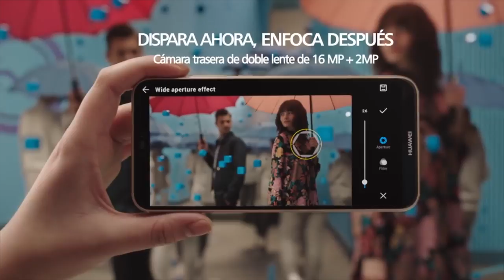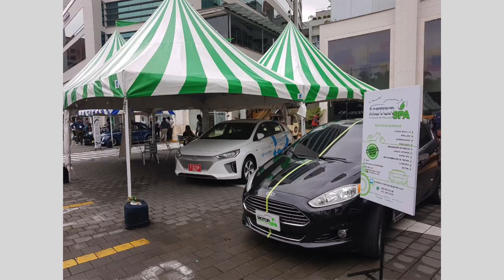Todo lo que debes saber sobre las criptomonedas y Claves de una buena gerencia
El empresario y coach internacional Juan Carlos Yepes (@Juancarlosy) y el equipo periodístico de Negocios en Tu Mundo, nos presentan un nuevo capítulo en donde tratarán diversos temas como: Todo lo que debes saber sobre las criptomonedas, Empresas con compromiso ambiental, Claves de una buena gerencia, Tendencias en telefonía celular: Huawei P20, Movilidad sostenible y Una alternativa para los pequeños empresarios.

Negociosentm